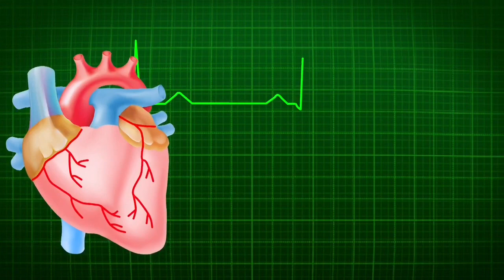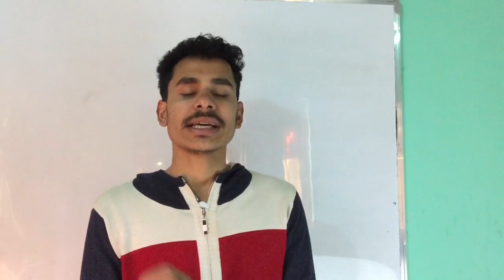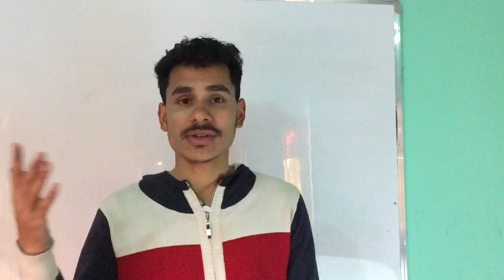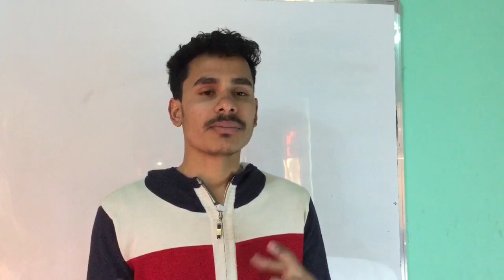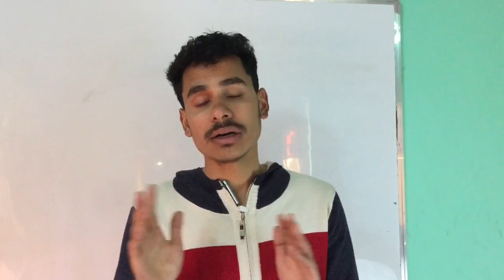यस्ता महिलालाई लाग्न सक्छ पाठेघरको क्यान्सर Cervical cancer in Nepali